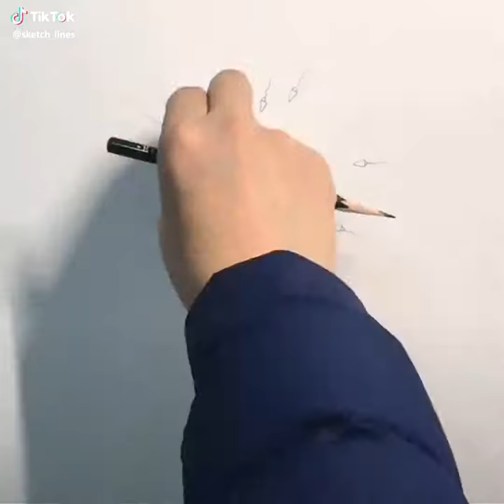arijit dey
born to death vedeo